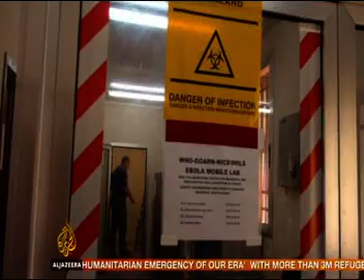Mercy College's Dr. Rossi Hassad Talking about Ebola - 29th August, 2014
Mercy College's Dr. Rossi Hassad talking about Ebola on Al Jazeera TV - 29th August, 2014

(Move the time bar to around 3.4 minutes to see Dr. Hassad)